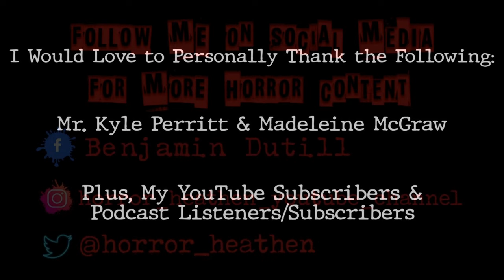Interview with Director/Writer Kyle Perritt & Madeleine McGraw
I had the esteemed pleasure of interviewing Director and writer Kyle Perritt to discuss his new and upcoming thriller, "Robbie Ain't Right No More" (2023) starring the talented Madeleine McGraw (The Black Phone) who portrays the younger sister to Robbie.

Although there is no direct message to be conveyed by the director for this film, it's aimed to show that the main protagonist shows signs of great disturbance when he returns home from war.

The movie will make it's premiere this fall ahead of its December 1, 2023 release. The film will make its debut at a number of acclaimed festivals including Screamfest in Los Angeles (October 10-19), Telluride Horror Show (October 13-15), Provo Utah’s Film Quest (October 26-Nov 4), and Toronto After Dark (October 18-22).

Kyle Perritt is a United States Marine Veteran and I would love to thank him for his service and undying dedication for recognizing post traumatic stress disorder which is considered a serious mental illness.